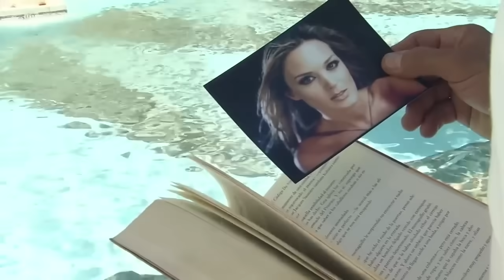Rubí 1/4: Alejandro logra recuperar a Maribel | C-54 | tlnovelas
Disfruta de los capítulos completos AQUÍ!
Al saber que Maribel se fue a Las Vegas con Lucio, Alejandro viaja para recuperarla y logran vivir su amor apasionadamente.

Rubí, tan bella como perversa. ¿Qué mujer no desearía ser bella? ¿Qué hombre permanece indiferente ante los encantos de una mujer hermosa? Pero ¡cuidado! A ti mujer, que te sirva de ejemplo para evitar que la belleza física desvanezca la belleza de tu alma. Y a ti hombre, conoce primero el alma de la mujer que haz de amar.